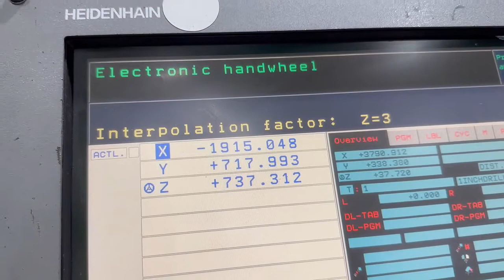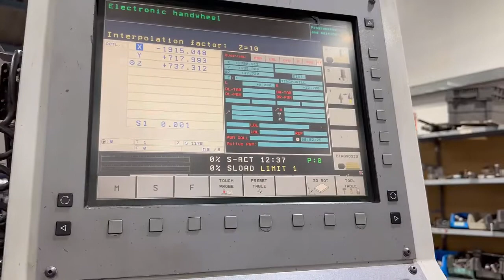Using The Handwheel Heidenhain iTNC 530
This is part of a live training session on a Hartford trunnion type CNC Milling machine with a Heidenhain iTNC 530 control.
Whilst this training is specific to this customer it will still be useful to most people.
This customer uses the machine for one off parts. They have disabled the tool changer so there are no tool lengths stored.
They only store the tool radius for the graphics to work.
A lot of the programs only use one tool. For each tool they set reset the Z datum to the top of the part.
This method won’t be productive to most people.
This video shows how to use a remote handwheel on a Hartford machine with an iTNC 530 control.